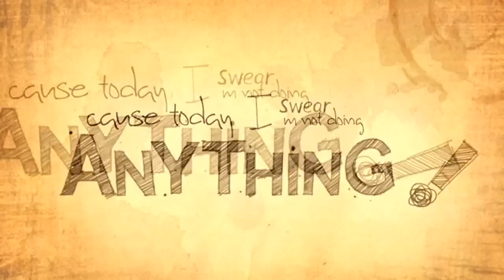Lazy Song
even it's simple enjoy this video on a friday &guess have a lazy one lol even i've got copyright on my latest one.had to upload it just for my subscribers for being always so amazing :) had to use a cover song btw.

it's a simple video,not a new video though.kinda an project from my old school.love the song cover.ah thanks for all the comments on my latest video,it means really alot.sorry had to delete my video 'cause youtube is a bitch to me lately didn't want a strike :/ but hope you enjoy this video too :) well anyways will be out for 2weeks but i'm trying to reply to some of you soon as possible i can.thanks for all these amazing supports.